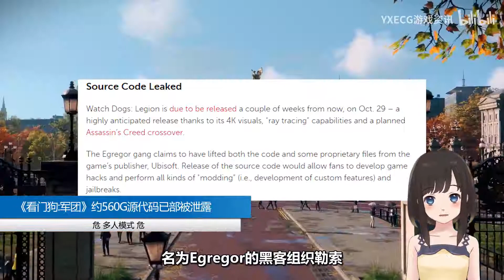【STEAM每日情报】黑客泄露《看门狗:军团》560G源代码+《模拟山羊》精神续作《模拟老大爷》即将发售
1.近日《看门狗:军团》约560G的源代码全部被泄露在了网上。
2.《模拟老大爷》将于不久后在Steam上推出。
4.《破门而入合集包 WAR ON DOORS COLLECTION》迎来1.5折促销售价￥17。
5.《冬日计划Project Winter》迎来近史低-66%￥24。
6.《形骸骑士 Kelipot》现已结束抢先体验阶段。
7.《真实政治2 Realpolitiks II》将于11月18日登陆Steam。

游戏滞销，救救他们：
淘宝店铺：搜索“每晚八点游戏商店”
微信小程序：搜索“Ste